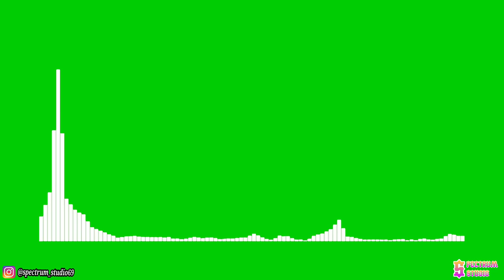HOVERBOOTS - One [NCS Release] | Line Spectrum Green Screen